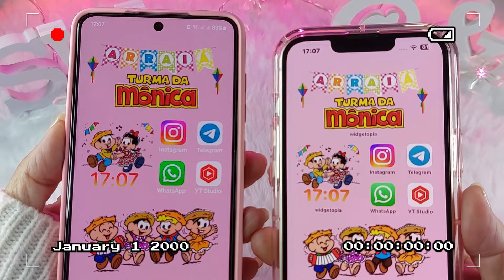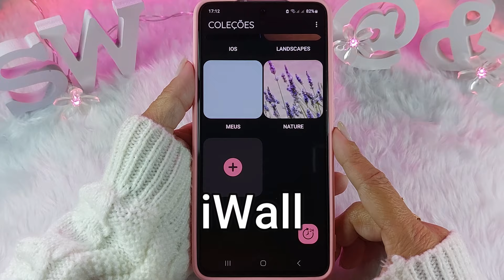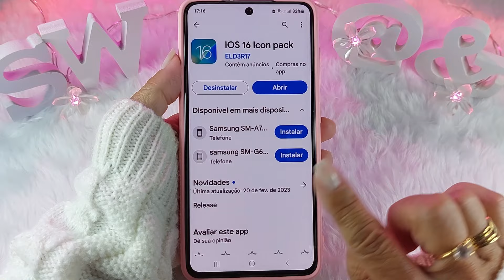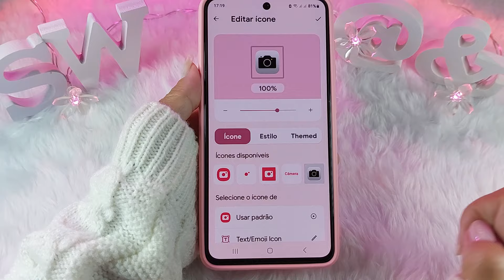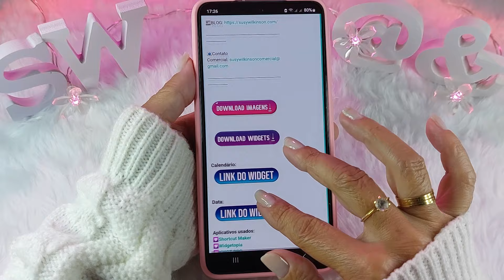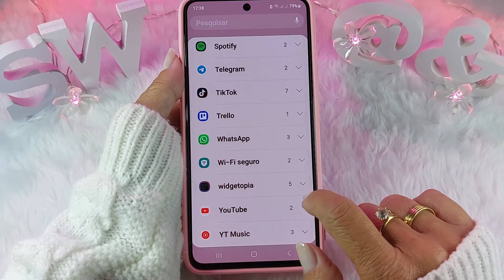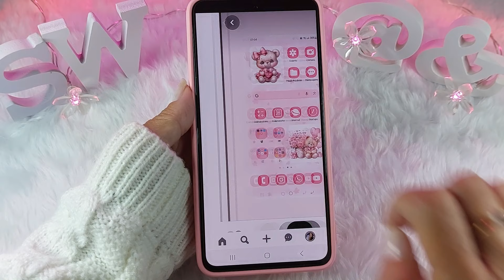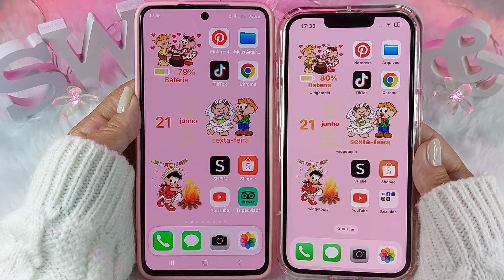PERSONALIZAÇÃO FESTA JUNINA TURMA DA MÔNICA Para iPhone e Android (Samsung, Motorola, Xiaomi, LG...)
Hoje eu trouxe uma super personalização rosa, bem fácil de reproduzir, de Festa Junina da Turma da Mônica, para deixar seu celular muito mais bonito.
Lembrando que essa personalização serve para qualquer celular que aceite widgets, inclusive Motorola e Xiaomi.